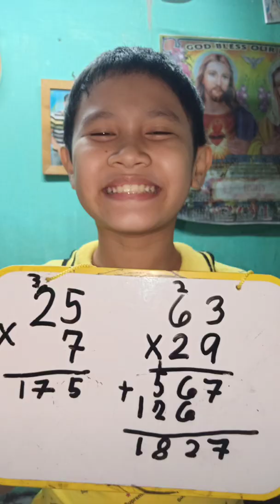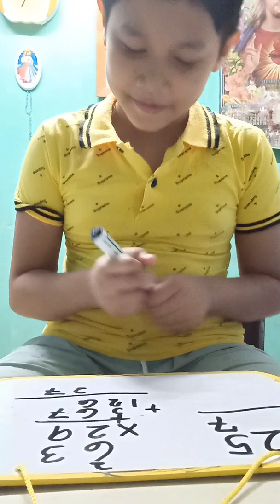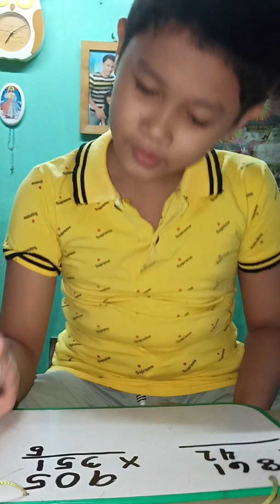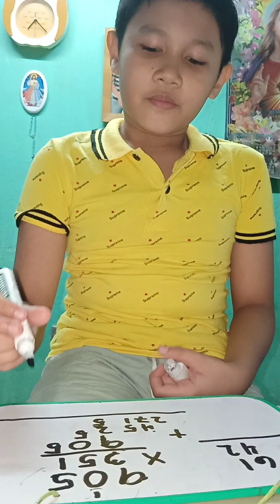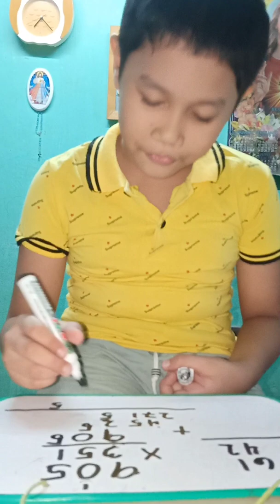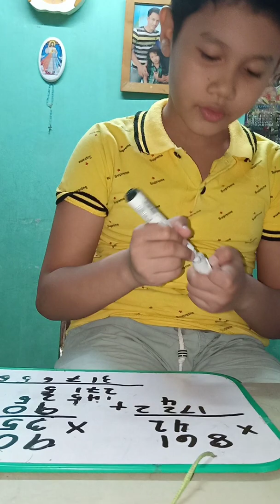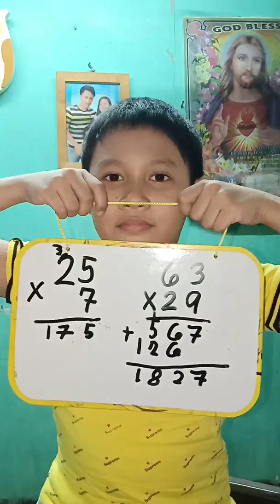Multiplying Numbers Using Skip Counting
Multiplication/Skip Counting